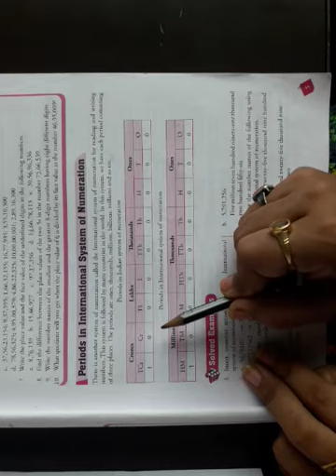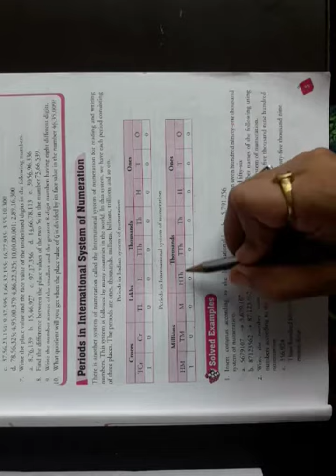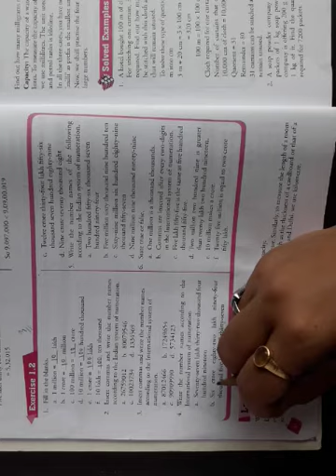Class-6 Maths Chapter-1 Part-6 Exercise-1.2